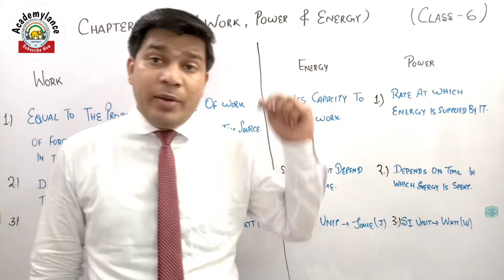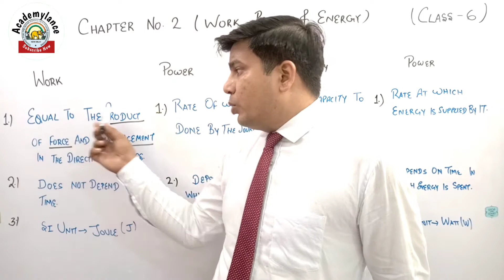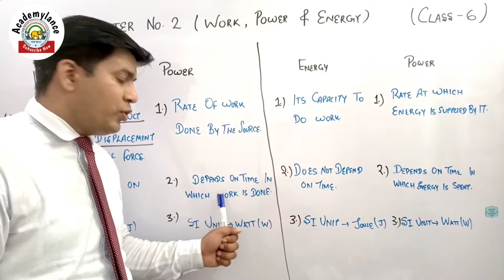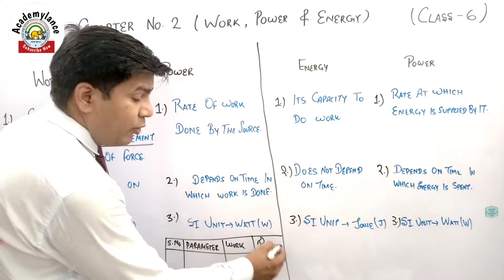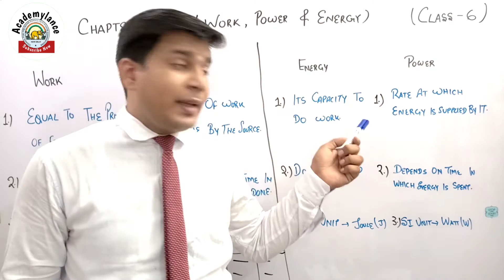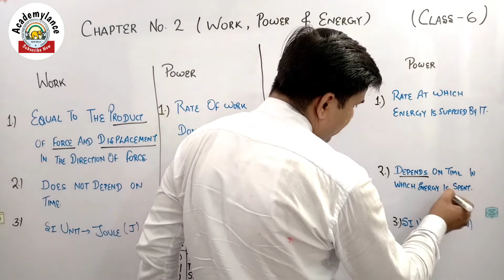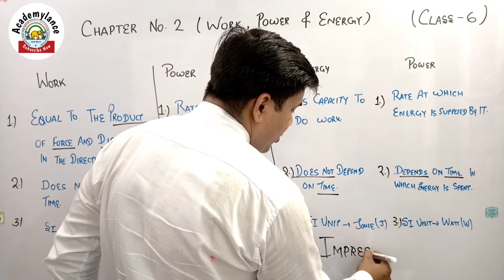icse 2022 class 10 physics chapter 2 CLASS 6|icse class 10 physics work energy and power difference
In this video you can know about icse 2022 class 10 physics chapter 2 CLASS 6 and icse class 10 physics work energy and power difference.

Topics Covered:

icse class 10 2022,icse board exam class 10 2022
icse board exam class 10